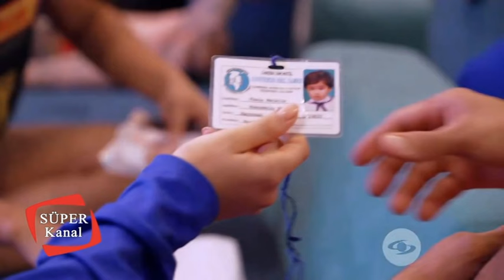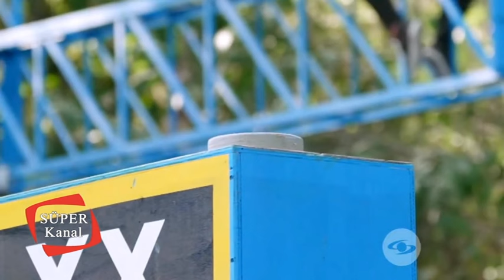Desafío 2024 Capítulo 96 - Desafío XX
Andrea Serna deja al descubierto una incómoda conversación que no se ha dado dentro del Desafío y se pregunta por qué son tan reservados, ¿habrá aún algo por decir entre los participantes?